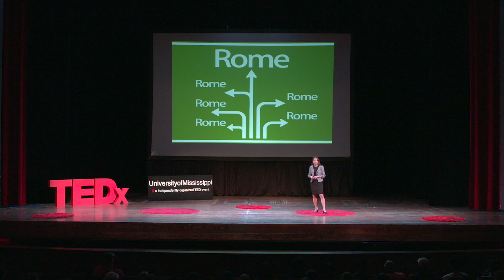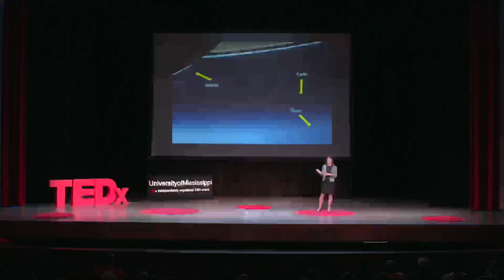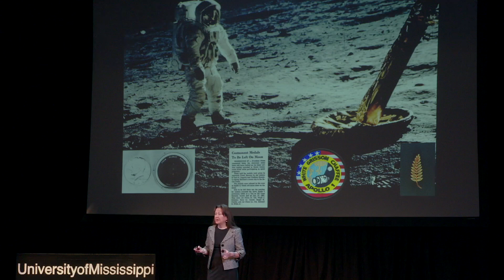Who Cares What Happens to Bootprints on the Moon? | Michelle Hanlon | TEDxUniversityofMississippi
Why should we care about bootprints on the moon? Michelle Hanlon explores the vulnerable history left in space and advocates for preserving universal peace as humans create a more robust presence in our galaxy. Michelle L.D. Hanlon is Co-Founder and President of For All Moonkind, Inc., a nonprofit corporation and the only organization in the world focused on protecting human cultural heritage in outer space. As its president, she was instrumental in the development of the recently enacted One Small Step Act in the United States. For All Moonkind is a Permanent Observer to the United Nations Committee on the Peaceful Uses of Outer Space. Michelle is the President of the National Space Society and mentor to the National Space Society Legal Fellows program. She was recently appointed to The Hague Institute for Global Justice Off-World Approach project. She is also the Editor-in-Chief of the Journal of Space Law, the world’s oldest law journal dedicated to the legal problems arising out of human activities in outer space. She is dedicated to building the bridge to a multiplanetary future where humans live and thrive on Earth and throughout the Universe. This talk was given at a TEDx event using the TED conference format but independently organized by a local community.